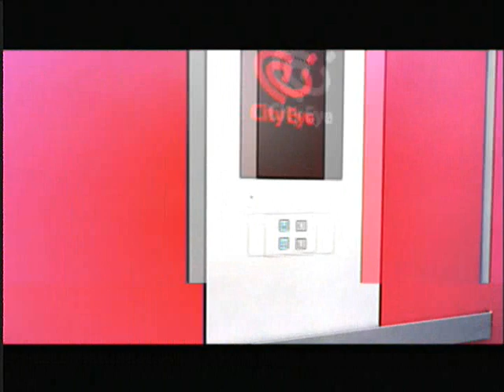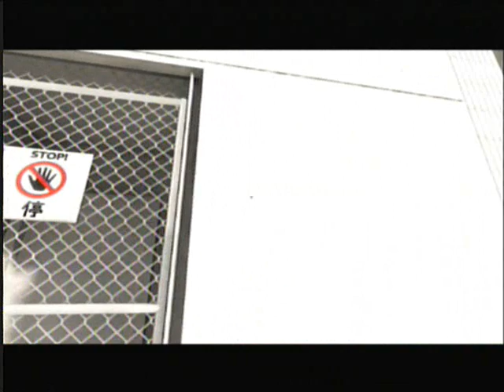Mirrors Edge Walkthrough Part 4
End of the first chapter, kind of a short video since I spend of of it just talking to you guys about upcoming stuff.  So yea vote, and tell me what you think about the Mirrors Edge/Upcoming Reisdent Evil 5 walkthrough?